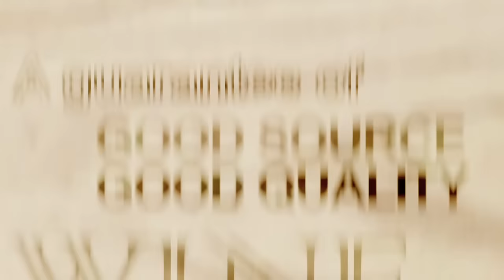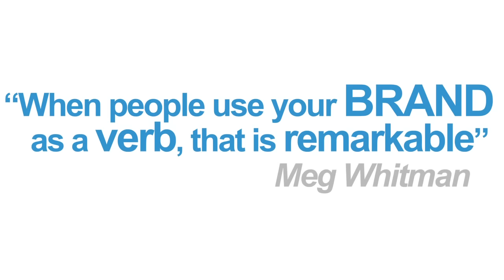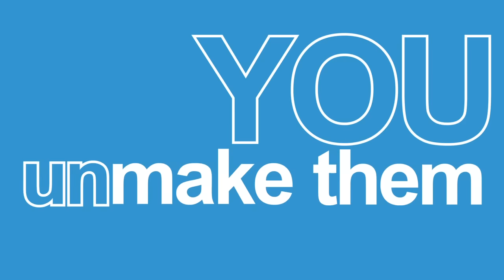What is Branding?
This video was produced in 2011 by the MSc Brand Leadership team at Norwich Business School, University of East Anglia. The course was the first of its kind in the world and has attracted students from 23 countries including Japan, USA, Singapore, Taiwan, UK, India and China - to name but a few.